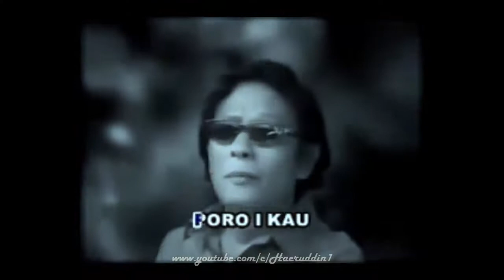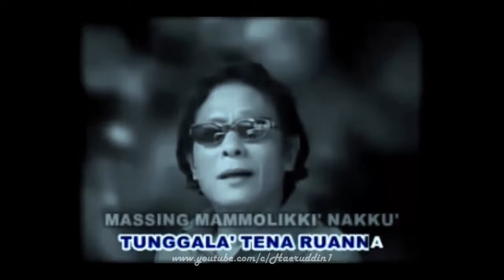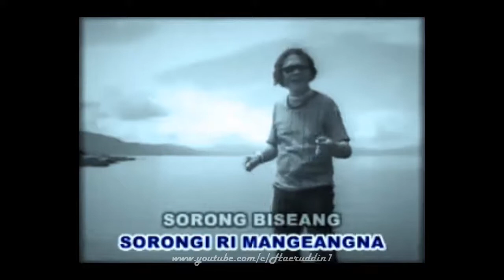Lagu Daerah Makassar "Tena Ruanna " voc Anci Laricci | HD